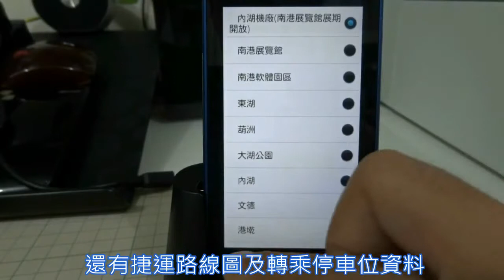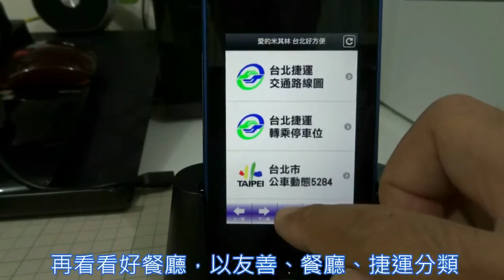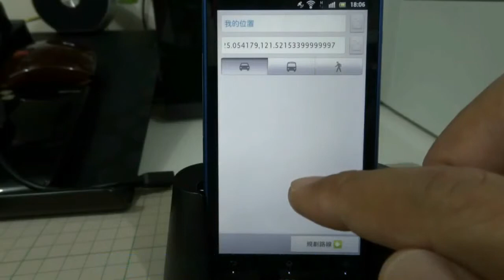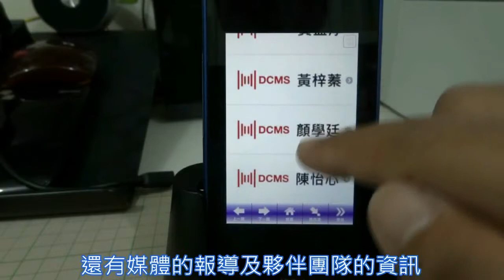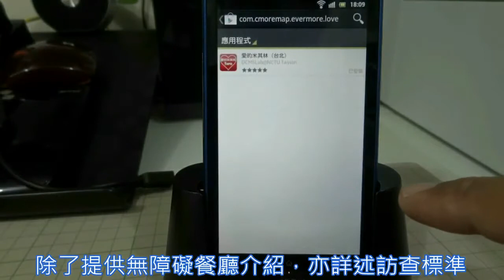2012.10 愛的米其林APP：香港夥伴到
2012
愛的米其林。無障礙餐廳。台北
Love Michelin, Taipei, Taiwan

一項「處於障礙情境公民」的創新社會企業行動計畫，
服務「處於障礙情境公民」的創新智慧生活行動服務。

「愛的米其林。台北」是由一群熱血身障特派員親身體驗蒐集整理的台北無障礙餐廳智慧行動指南APP。我們想推動台北成為一個「更友善的城市」，想要服務每一位「處於障礙情境的公民」。這更是身障朋友把缺陷化為優點，從「被服務者」變身為「去除障礙的社會行動者」的一項創新夢想！請大家發揮熱心、愛心與信心，幫我們連結更多的朋友，全力做伙來相挺！

众社會企業團隊

WOW！愛的力量真是跨越疆界！

原來，「愛的米其林。台北」，不只能幫助台灣「處於障礙情境的朋友」，還能讓香港「處於障礙情境的朋友」更方便來台北玩，品嚐美食，體驗熱情，認識美好。更期盼未來我們也能一起攜手合作，做出「愛的米其林。香港」讓台灣身障的朋友也能香江「吃透透。呷通海」唷！

最令人感動是，香港夥伴的FB社團「無障礙餐廳地圖」竟然就是在台灣愛的米其林發動的同一天開始的，第一篇文章就是愛的米其林ㄟ！讚！（不過強烈懷疑是因為美麗的秀芷放電發功到香港去了，厲害厲害 XD │